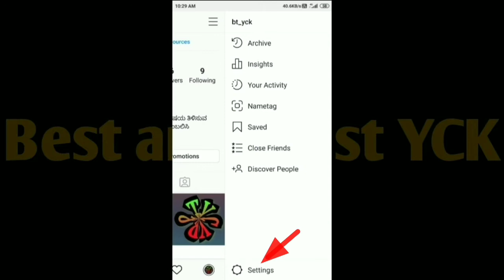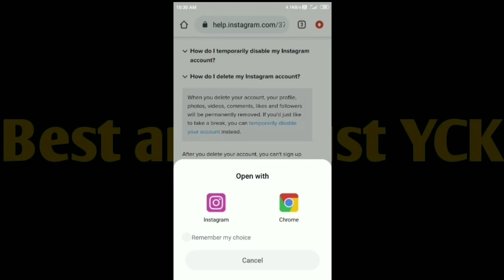How to delete Instagram account in Kannada|| ಇನ್ಸ್ಟಾಗ್ರಾಮ್ ಅಕೌಂಟ್ ಅನ್ನು ಸಂಪೂರ್ಣವಾಗಿ ಡಿಲಿಟ್ ಮಾಡಿ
ಕನ್ನಡಿಗರೇ ಕನ್ನಡಿಗರನ್ನು ಬೆಂಬಲಿಸಿಬೇಕು ಅವಾಗ ಮಾತ್ರ ಕನ್ನಡ ಬೆಳೆಯುವುದು.
ಹೆಚ್ಚಿನ ಮಾಹಿತಿಗಾಗಿ ನಮ್ಮ ಚಾನೆಲ್ ನ ಚಂದಾದಾರರಾಗಿ ನಮ್ಮನ್ನು ಬೆಂಬಲಿಸಿ.